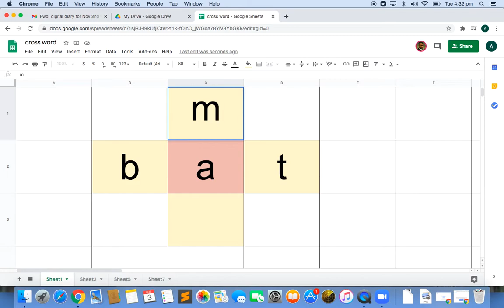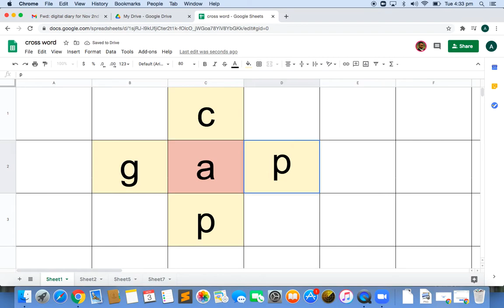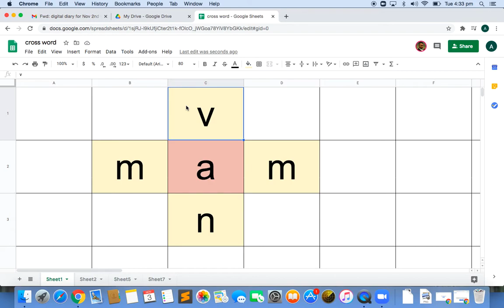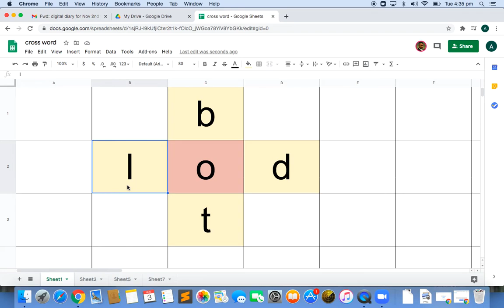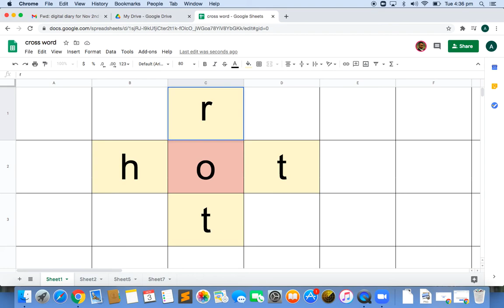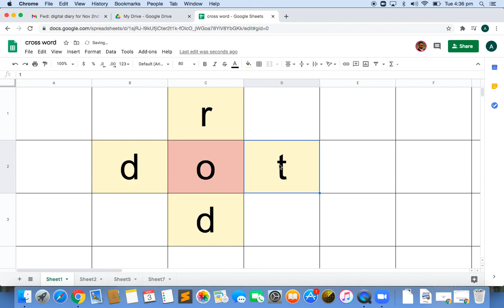write 3 n